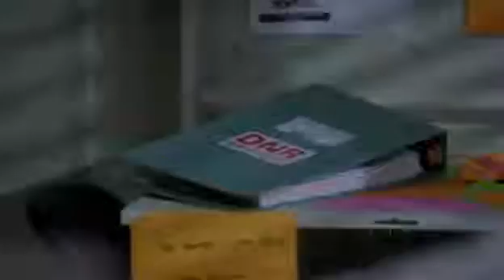Grey's Anatomy 5x24 Season Finale The Last scenes All Izzie's moments part 2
All copyrights belongs to abc and EMI records.

How to Watch Live TV on the Internet? Did you know that you can watch TV on the Internet? Yes, the Internet is emerging as a fierce contender with traditional TV as the average person's primary source of multimedia entertainment. As high-speed Internet access becomes more mainstream and the technology that delivers multimedia content evolves, the line between TV and the Internet is become finer. CHECK THIS OUT!